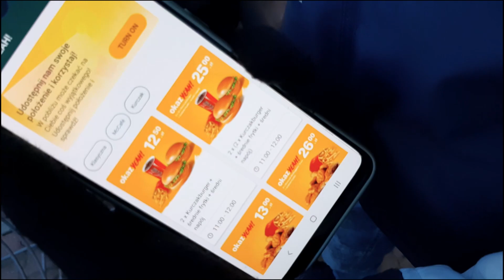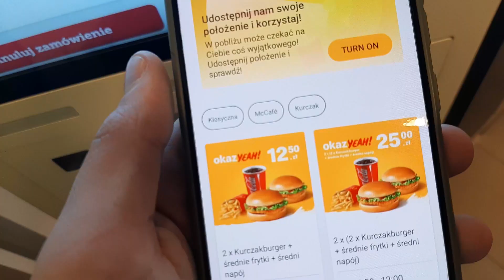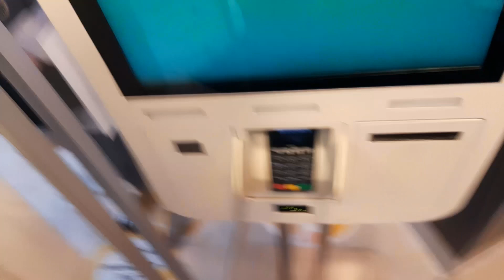Pokłóciłem się z nim robiąc zdjęcie. vlog 2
Opis:
Zwyczajny vlog.